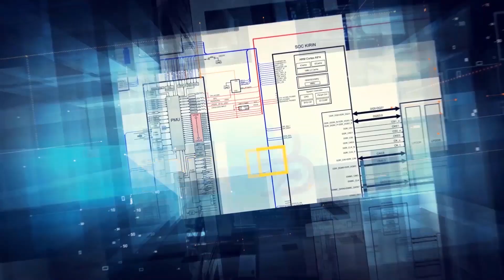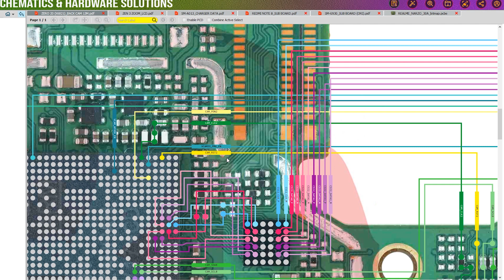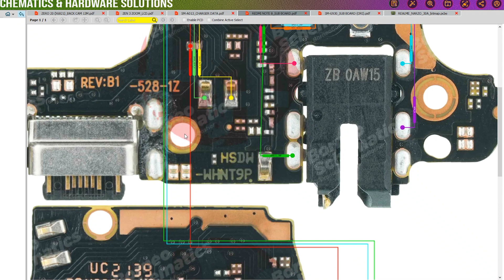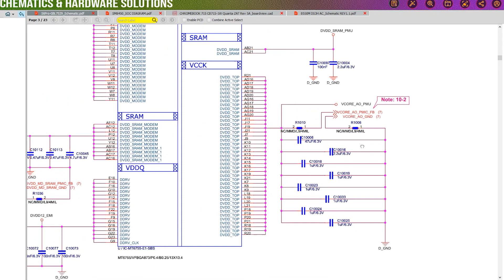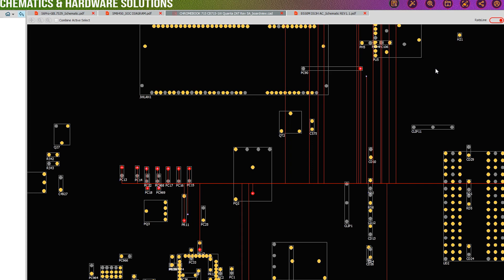Infinix Zero 20 - Hardware Solutions BORNEOSCHEMATICS BRUTAL DAILY UPDATE !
Today Updates :

☑️ Infinix Zero 20(X6821) - Hardware Solutions
☑️ Asus Zenfone 3 Zoom;Remake - Hardware Solutions
☑️ Samsung SM-A013;Remake - Hardware Solutions
☑️ Xiaomi Redmi Note 8;Sub Board - Hardware Solutions
☑️ Samsung SM-G930;Sub Board(ORI) - Hardware Solutions
☑️ Realme Narzo 30A- Polygon - Bitmaps
☑️ Gionee S6Pro-GBL7529 - Schematics
☑️ SM8450 - SOC Diagram
☑️ Laptop; Acer Chromebook 715 CB715-1W-Quanta ZAT REV 5A - Boardfviews
☑️ PC;Motherboard; Gigabyte B550M DS3H AC - Schematics

Installer :
Full Version Step :
1. Instal Setup to Drive C
2. Load Exe from Drive C/Borneoschematic
3. Login with your User name and Password
4. Enjoy it !

Team Support